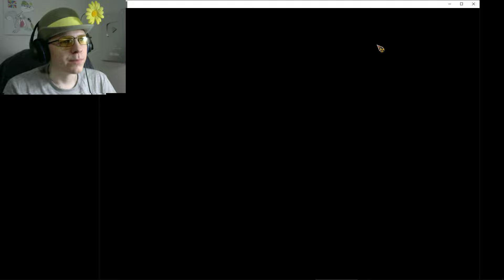[Rus] Летсплей Outertale. #21 - Архив скуки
Прохождение игры PS!Outertale. Ссылка на скачивание